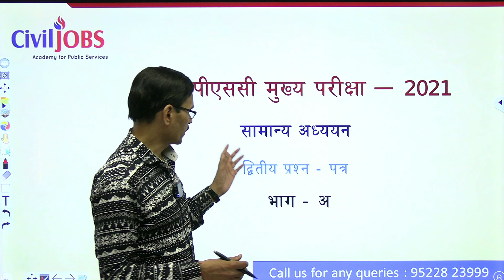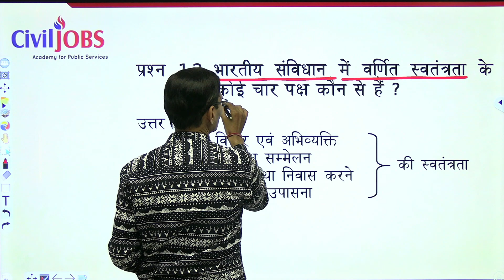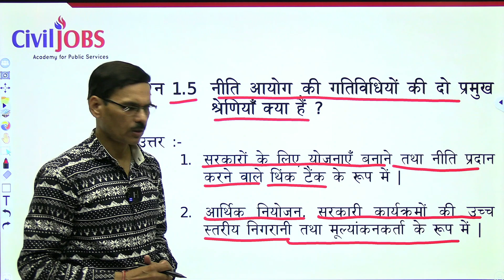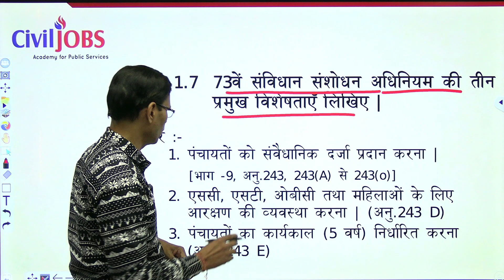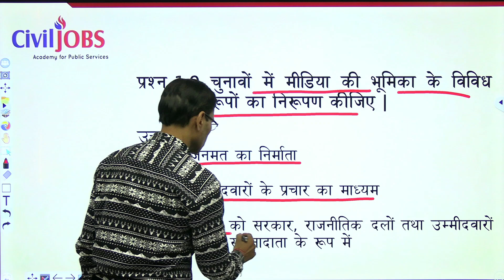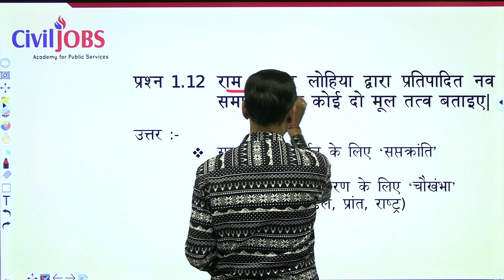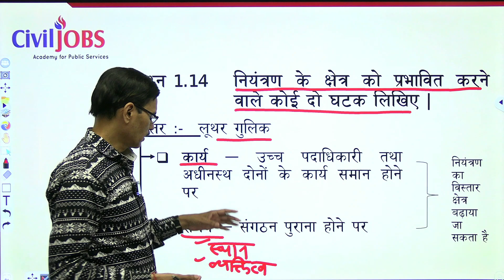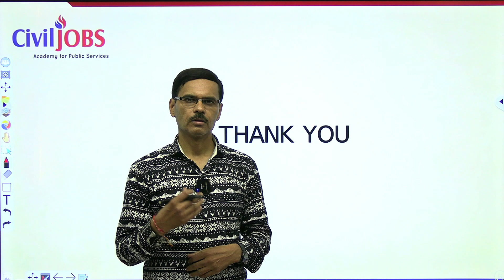3 Markers । MPPSC Mains 2021 Paper Analysis। Polity 3 Markers by Dwivedi Sir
3 Markers । MPPSC Mains 2021 Exam Paper Analysis by Dwivedi Sir

Watch this video if you are preparing for MPPSC Mains Exam. Detailed Information about questions asked in 2021 exam.